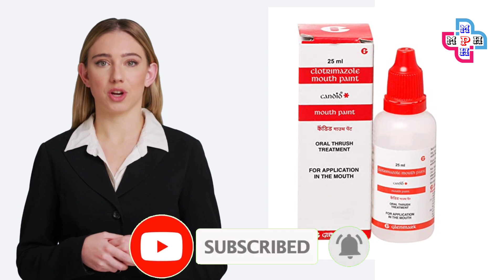মুখের ঘা তাড়াতাড়ি ভালো করুন | জিভের ঘায়ের ঔষধ | Mouth sore treatment | ছারু ঘা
Candid Mouth Paint is an antifungal medication.
It treats fungal infections of the mouth. It kills fungi by destroying the fungal cell membrane.Use Candid Mouth Paint 25 ml as prescribed by the physician. In some cases, Candid Mouth Paint 25 ml may cause nausea, vomiting, itching, and unpleasant mouth sensation. Most of these side effects do not require medical attention and will resolve over time. However, if the side effects persist or worsen, please consult the doctor immediately.

"ডাক্তারের চিকিৎসা ছাড়া ঔষধ খাবেন না। এই ভিডিওটি শুধুমাত্র জ্ঞান অর্জনের উদ্দেশ্যে করা।"

The content of this video is completely my personal. And the voice given in this video is completely my voice.This video is edited and creating thumbnails  by myself, And uploaded by me.

candid mouth paint uses in bengali
candid mouth paint uses
mouth sore medicine
মুখের ঘা দূর করার ঘরোয়া উপায়
মুখের ঘাম দূর করার উপায়
mukher gha er medicine
mukher gha hole koronio